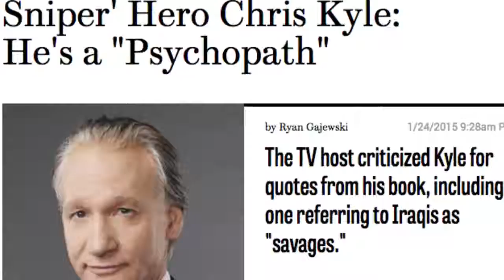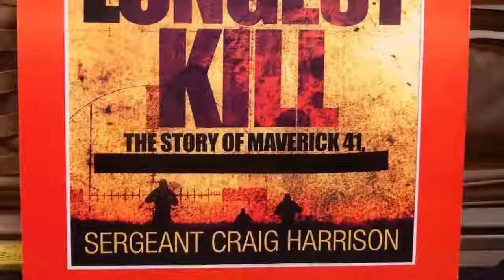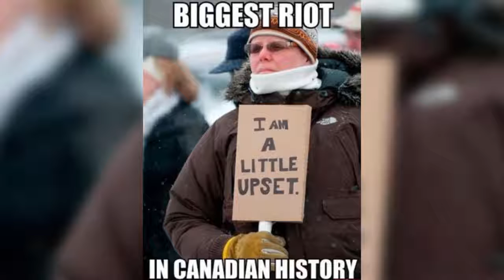Top 10 Deadliest Snipers Of All Time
Welcome to Top10Tr3nding! Silent, hidden, and maybe even a little romantic; Welcome to the world of snipers, among the most feared soldiers in modern war. In this installment, we count down the deadliest snipers in history--and, boy, are these snipers deadly, some counting hundreds of kills in less than a year.
That's impressive...and possibly a little disturbing.

10. Zhang Taofang
9. Chris Kyle
8. William Sing
7. Josef 'Sepp' Allerberger
6. Craig Harrison
5. Matthäus Hetzenauer
4. Lyudmila Pavlichenko
3. Francis Pegahmagabow
2. Ivan Sidorenko
1. Simo Häyhä